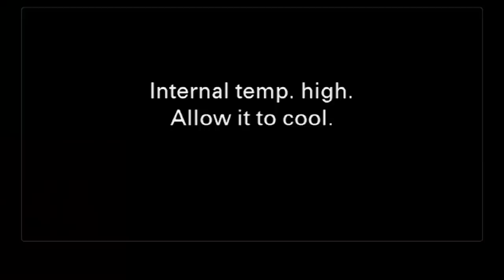Drinkin' Bros Podcast #559 - Special Guest Former Navy Seal Ephraim Mattis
Ross Patterson and Dan Hollaway welcome special guest, former Navy Seal Ephraim Mattis to discuss Stronghold Rescue and Relief, which is one of the most insane non-profit groups on the planet.  His missions to Burma and Venezuela are not only inspiring, but he is put into the worst possible conditions every with his life on the line every single day.  He tells us why he does it, the craziest missions he's been on, and what it REALLY takes to be a Navy Seal.  Powerful show.

Social Media Links:
Drinkin’ Bros: